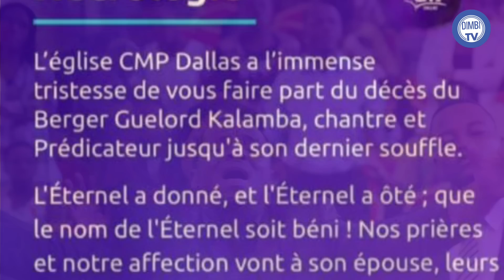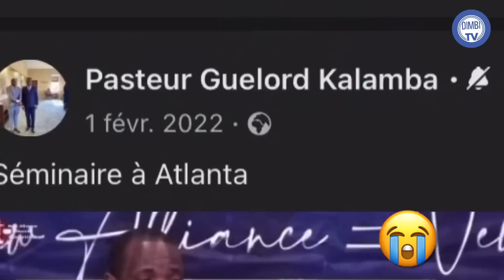TRIST€ NOUVELLE:LA MORT VIENT D FRAPPÉ 1 D NOS ARTISTES CHRÉTIEN PASTEUR GUELOR KALAMbA,😭epesi pasi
Bienvenu á  Dimbi Tv
Nous faisons des analyses de
                            ✔Predications,
                           ✔ Temoignages
                           ✔ Actualités

J´informe, diverti et forme la masse.

🎧 ECOUTEZ LES CHANSONS DE DEBORAH NGUFU SUR LES PLATEFORMES DIGITALES